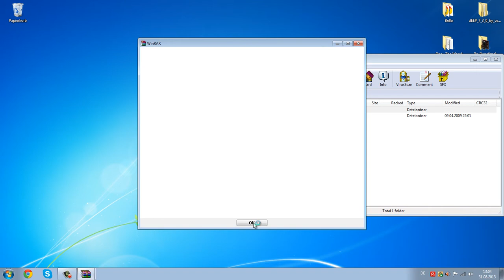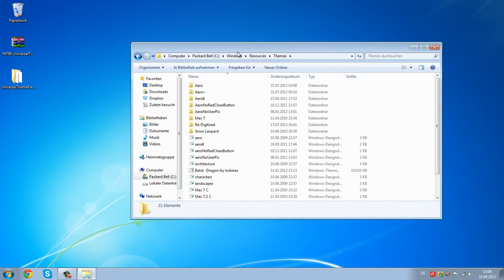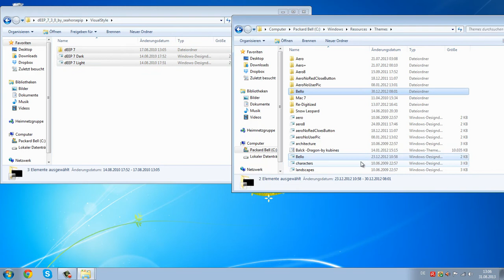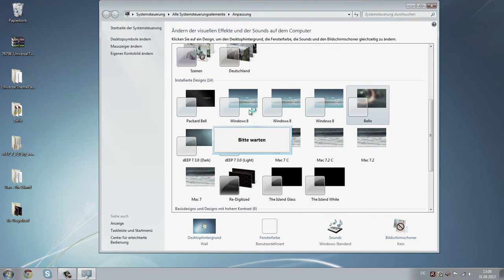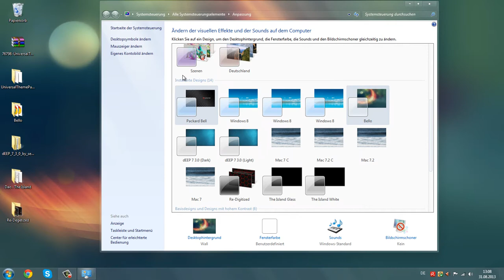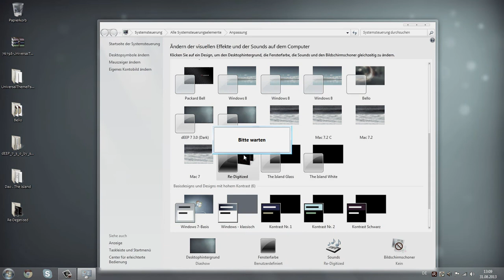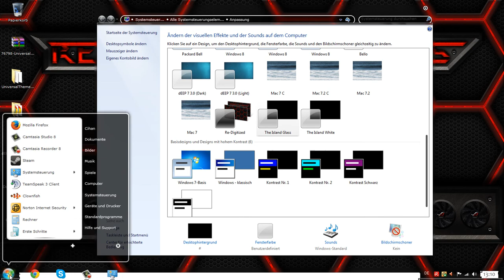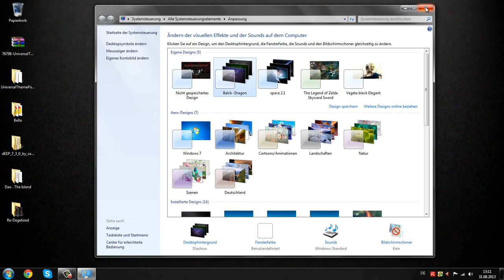Windows 7/Vista Design ändern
In diesem Video wird euch erklärt wie ihr mithilfe des "Universal Theme Patcher's" euer Windows 7 und Vista Design ändern könnt.
Downloads:
Ich hoffe sehr, dass ich euch weiterhelfen konnte und dass ich es verständlich erklärt habe (soweit es mein Mikrofon zulässt :D ).
 ۩ Bei Fragen dürft ihr mir gerne ein Kommentar hinterlassen!
►dieXboxFreaks
►►Chia